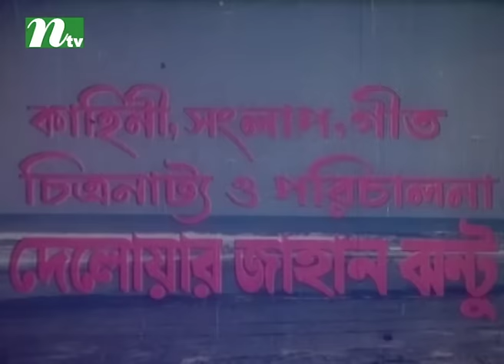Popular Bangla Movie: Nil Shagorer Tire | Shabana, Alamgir, Rubel, Faridi, Aruna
Popular Bangla Movie: , on aired in most popular tv channel in Bangladesh named NTV.

Casts: Shabana, Alamgir, Rubel, Humayun Faridi, Rima, Aruna, Lima, Saki, Gangua, Dildar, Awalad.

Director: Delwar Jahan Jhantu